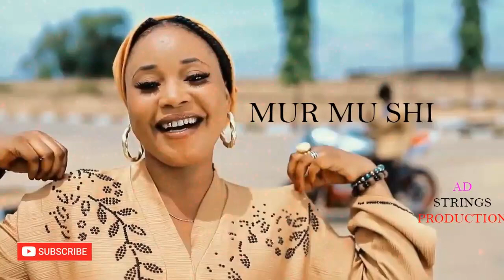Kidan Hausa 2023 "SHI" (Hamisu Breaker, Fati Niger, Umar M Shareef, kidan hausa)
MARYAM Produced by AD Strings